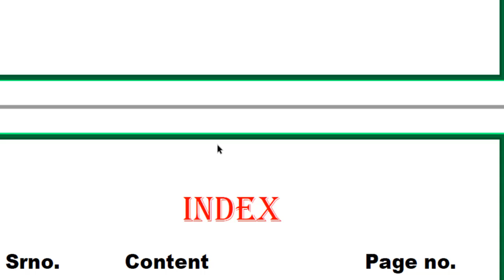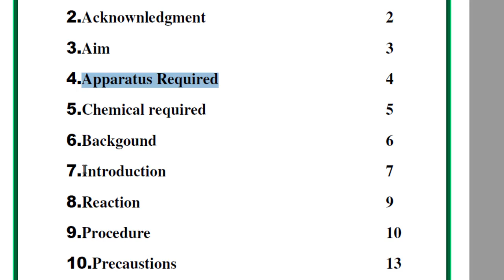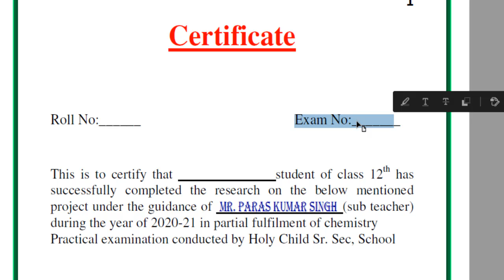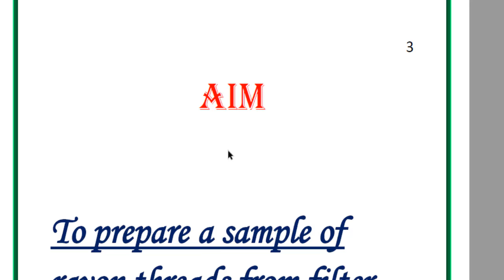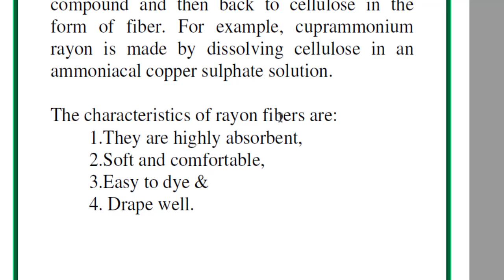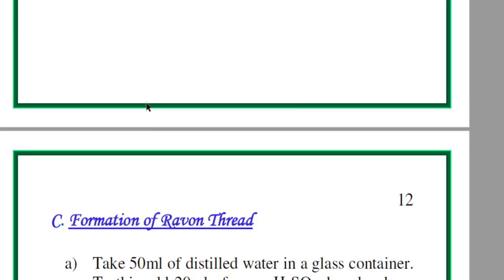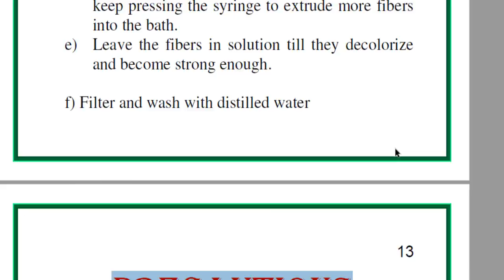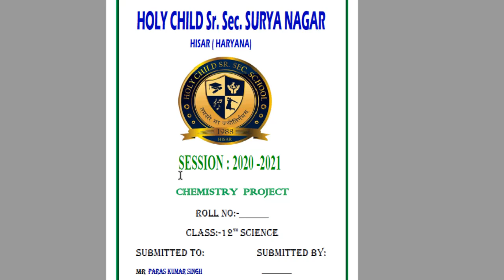Chemistry Project file for Class 12th